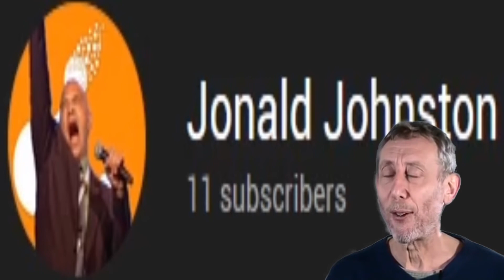10 subs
wow look!

i made this in like ten minutes at midnight so whatever.